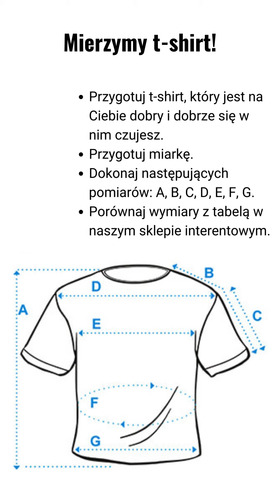Poradnik - jak poprawnie zmierzyć t-shirt.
Jak dobrać rozmiar, kupując w Dużym Lolku❓
Tego rodzaju pytanie, najczęściej zadają nasi klienci. Żeby zminimalizować ryzyko zakupu nietrafionego rozmiaru przez internet, przygotowaliśmy dla Was serię filmików, jak poprawnie zmierzyć swoje ubrania. Dzięki temu będziecie mogli porównać swoje wymiary z wymiarami w tabeli wymiarów na naszej stronie. Pozwoli Ci to uniknąć sytuacji, w której będziesz musieć zwrócić zakupione ubrania i czekać na wymianę lub zwrot pieniędzy.
Pamiętaj, że wszystkie nasze produkty są opisywane przez nas i mierzymy je na płasko. Każdy model musisz indywidualnie zweryfikować, ponieważ każdy producent ma inną rozmiarówkę.
A my dzisiaj przychodzimy do Was z poradnikiem jak poprawnie zmierzyć koszulkę.